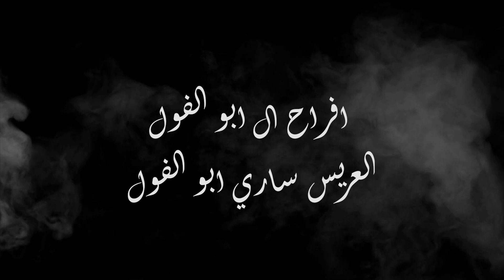مهرجان ال ابو الفول مجوز يوسف الشيخ فرحان الخيرات احمد الخطيب